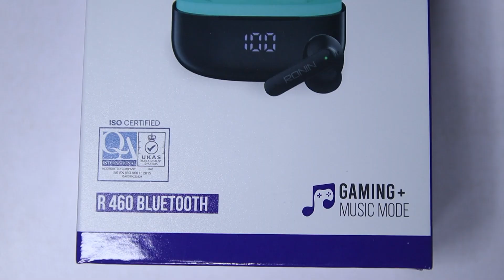Ronin R460 Ear Burds | For Gamerz & Music | Pluse ENC Sport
Asif Malik
Ronin R460 Ear Burds | Ronin Air Burds Pluse One Year Warranty.
Ronin Never Comperomise With Quality.